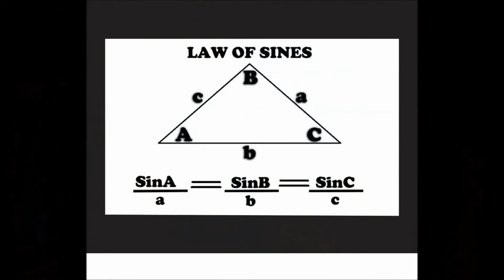Quick Lerner Tutorials #1 -- Law Of Sines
I call the mount for this a trigonometry mount, mainly because there are a ton of triangle dismounts from it.  More tutorials are coming.  Enjoy.